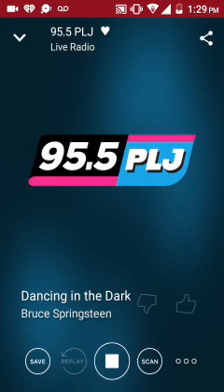November 19, 2017